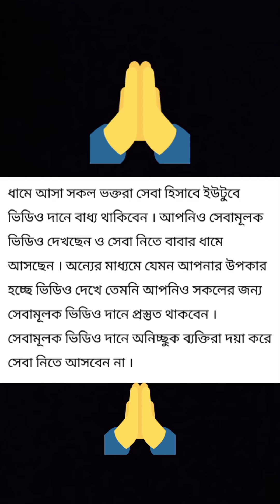ভূত ছাড়ানো ভিডিও How to Remove Negative Energy from Human body | ভূত প্রেত Bhoot Pret ! জীন জিন্নাত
ভূত ছাড়ানো ভিডিও How to Remove Negative Energy from Human body | ভূত প্রেত Bhoot Pret ! Jin jinnat জীন জিন্নাত

Dham ka Address Neeche Diya Hua Hai :-